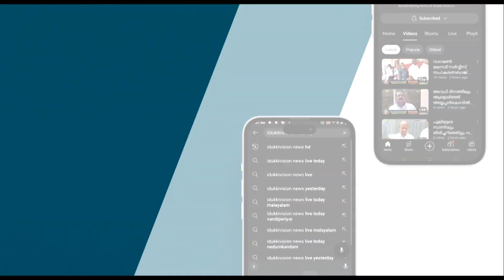സീഡ് സൊസൈറ്റിയുടെ ഓണക്കിറ്റ് വിതരണം, വിവാദങ്ങള്‍ അടിസ്ഥാന രഹിതമെന്ന് ഭാരവാഹികള്‍